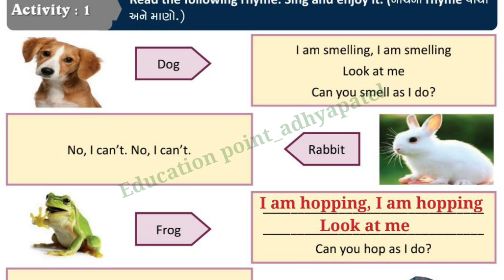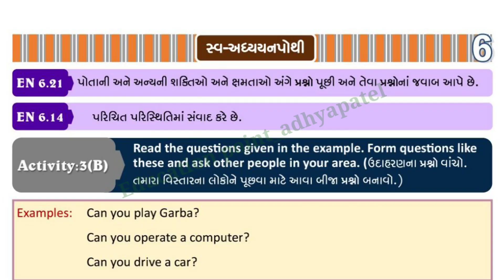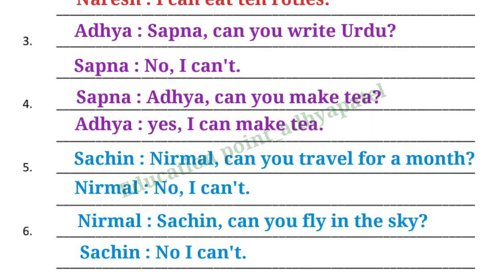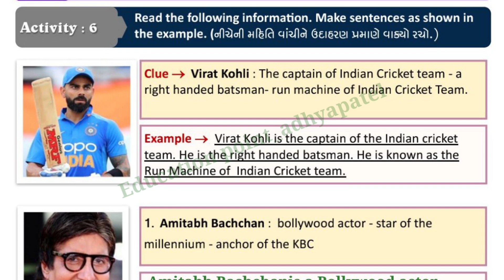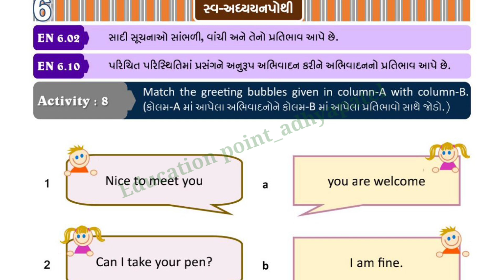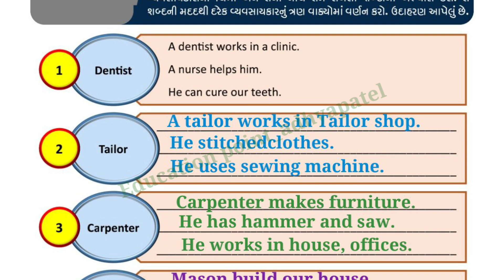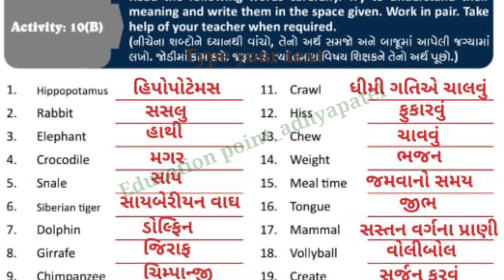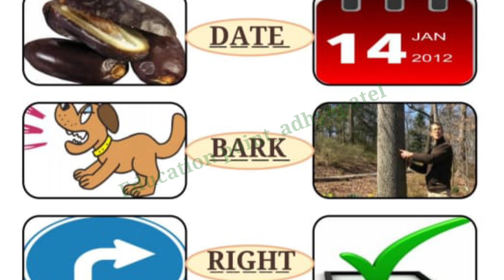std 6 english swadhyay pothi unit 2 sem 2 | std 6 english swadhyay pothi ch 1 A Ship Can Walk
std 6 english unit 2 swadhyay pothi sem 2 - std 6 english ch 2 swadhyay pothi sem 2 - A Ship Can Walk std 6

std 6 english unit 2 swadhyay pothi sem 2
std 6 english ch 2 swadhyay pothi sem 2 a ship can walk
std 6 english unit 2 sem 2
dhoran 6 english sem 2 unit 2
standard 6 english unit 2 swadhyay pothi sem 2
std 6 english sem 2 unit 2 a ship can walk
dhoran 6 angreji unit 2 sem 2
gala english swadhyay pothi standard 6 unit 2
dhoran 6 angreji swadhyay pothi unit 2
gala english swadhyay pothi dhoran 6
gala english swadhyay pothi standard 6
gala swadhyay pothi dhoran 6 english
gala swadhyay pothi std 6 english unit 2
std 6 english gala swadhyay pothi unit 2
dhoran 6 english unit 2 A Ship Can Walk
taste of india std 6
std 6 english unit 2 A Ship Can Walk sem 2
std 6 english gala swadhyay pothi
std 6 english unit 2 A Ship Can Walk
dhoran 6 english chapter 1
swadhyay pothi
swadhyay pothi std 6 gujarati
swadhyay pothi std 6 maths
swadhyay pothi dhoran 6 english english,
english swadhyay pothi dhoran 6 ch 2
સ્વ અધ્યયન પોથી ધોરણ 6 અંગ્રેજી
std 6 english chapter 2 swadhyay pothi solution
dhoran 6 vishay english swadhyay pothi
standard 6 swadhyay pothi english 2023
અંગ્રેજી સ્વ અધ્યયન પોથી ધોરણ 6 પ્રકરણ 2
અંગ્રેજી સ્વ અધ્યયન પોથી ધોરણ 6 પાઠ 2
અંગ્રેજી સ્વ અધ્યયન પોથી ધોરણ 6 2023